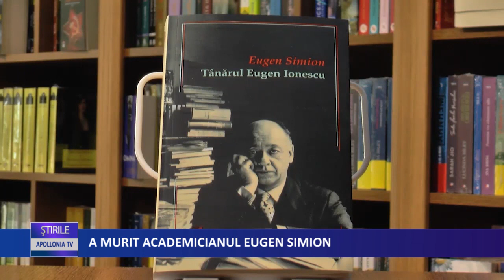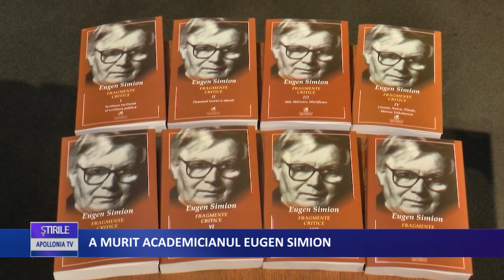A murit Academician Eugen Simion va fi la Catedrala Navigatorilor (1)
Vine Preafericitul Părinte Patriarh Nicodim al Bisericii Ortodoxe Române Mitropoliții Irineu al Moldovei și Sucevei Nicolae al Ardealului și Nifon al Olteniei Râmnicului Noului Severin Episcopii Lucian Triteanu al Romanului fiind Bolnav Grigore Leu al Argeșului fiind Bolnav Cosma Petrovici al Dunării de Jos fiind Bolnav Andrei Magieru al Aradului fiind motive de sănătate Partenie al Armatei fiind Bolnav Gherontie al Constanței fiind Bolnav Vasile Lăzărescu al Timișoarei fiind Bolnav Veniamin Nestor al Caransebeșului Nicolae Popovici al Oradiei fiind Bolnav Vasile Stan al Maramureșului caz de boală Arhierei Emilian Târgovișteanul și Ilarion Băcăoanul fiind Bolnav